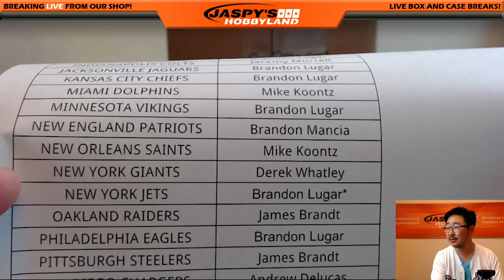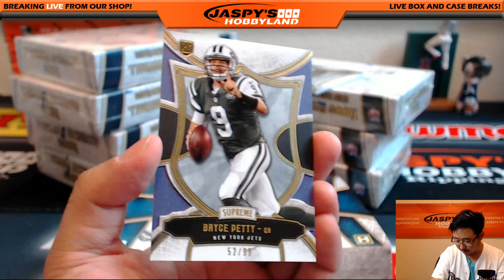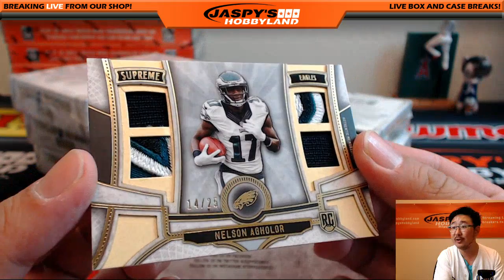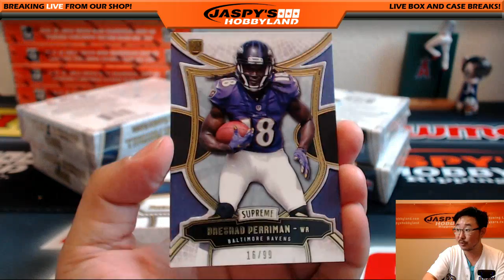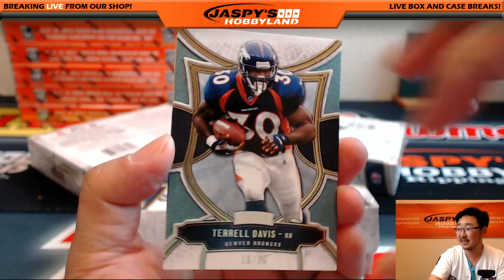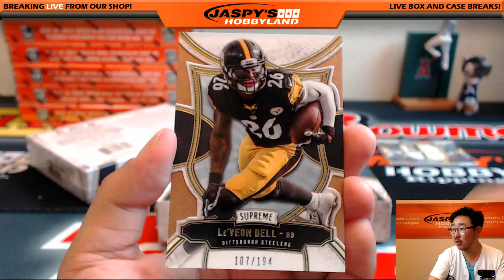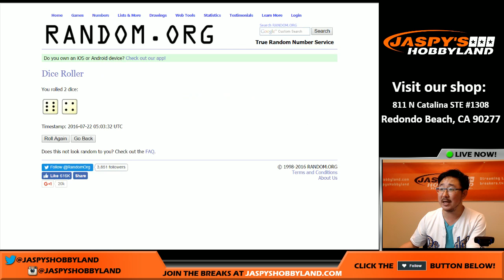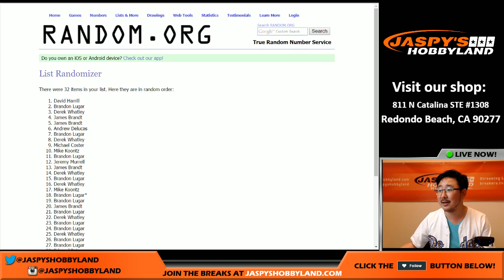07/21/16 [8Box PICK YOUR TEAM] #20 - 2015 Topps Supreme NFL Football